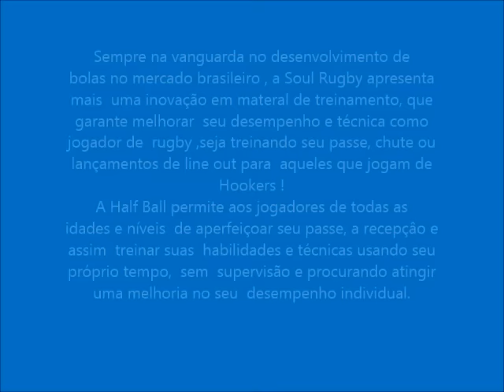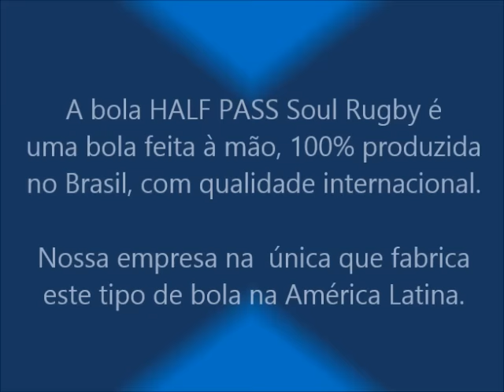Half Ball Soul Rugby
Sempre na vanguarda no desenvolvimento de bolas no mercado brasileiro , a Soul Rugby apresenta mais uma inovação em materal de treinamento, que garante melhorar seu desempenho e técnica como jogador de rugby ,seja treinando seu passe, chute ou lançamentos de line out para aqueles que jogam de Hookers !
A Half Ball permite aos jogadores de todas as idades e níveis de aperfeiçoar seu passe, a recepçâo e assim treinar suas habilidades e técnicas usando seu próprio tempo, sem supervisão e procurando atingir uma melhoria no seu desempenho individual.

A bola HALF PASS Soul Rugby é  uma bola feita à mão, 100% produzida no Brasil, com qualidade internacional.

Nossa empresa na  única que fabrica este tipo de bola na América Latina.